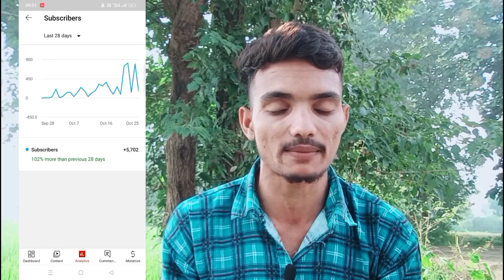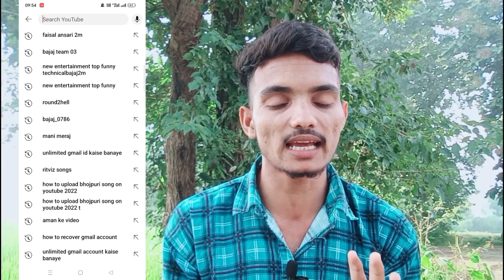how to viral short video on youtube || how to viral youtube shorts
youtube shorts
shorts
viral youtube shorts tricks
gaming shorts
youtube video viral kaise kare
shorts viral
shorts video
short
manoj dey
shorts video viral kaise kare 2022
abhi rathore
shorts channel grow karne ka tarika
tech zoombo
shorts video ko short feed me kaise laye
short viral kaise kare
shorts feed
short video shorts feed me bhejkar kaise viral kare
short video ko shorts section me kaise laye
short viral tricks
chota youtuber 2m
short video ko shorts feed me kaise laye
youtube shorts channel grow karne ka tarika
short video ko shorts feed me kaise bheje
how to send short video in shorts section
how to send short video in shorts feed
technical yogi
spreading gyan
deepawali video topic
diwali video topic
technical bukhar
short video upload karne ka tarika
funny memes
comedy video
old into new
edutainment
educational
quick tutorial
title and thumbnail
how to thumbnail
make old video viral
life hacks
informative
how to
skit
premiere pro
editing
satirical
satire
hilarious
happy
comedy
funny
fun
role playing
best moments
highlights
funny moments
finzar
editing tutorial
premiere pro 2022
shorts youtube
shorts video ko viral karne ka tarika
youtube short video ko shorts section me kaise bheje
satire videos
short feed mein video kaise laen
short video upload
shorts feed mein video kaise bheje
short video upload kaise karen
you tube pe video upload karne kasi tarika
short ko shorts feed me kaise laye.
youtubr shorts
technical kochi
short video kaise viral karen
fact video viral kaise kare
shorts video viral kaise kre
youtube short viral
10 million views in 90 days
likely topics
viral shorts
viral video
gurutech
short video viral nahi ho raha hai kya kare
best time to upload video on youtube 2022
best time to upload short video on youtube
how much shorts uploiad in a day
how much video should i upload to youtube
how much shorts uploaded in a day
what is the best time to upload youtube shorts
best time
best time to upload youtube videos in india
best time to upload youtube shorts
taleb teck
shorts video viral tips and tricks gaming
short video
tech with mahi baba
hindi
how to viral short video on youtube // shorts viral kaise kare // youtube shorts
youtube shorts monitization
youtube shorts monitization kaise kare
short video youtube channel
how to viral short video on youtube tamil
most viewed video on youtube 2022
reacting to best youtube shorts
best youtube shorts
funniest youtube shorts
most viewed youtube shorts
most viral youtube shorts